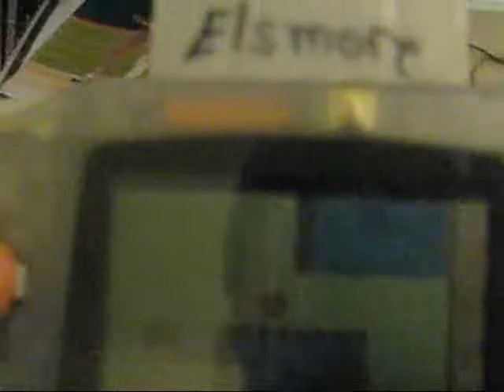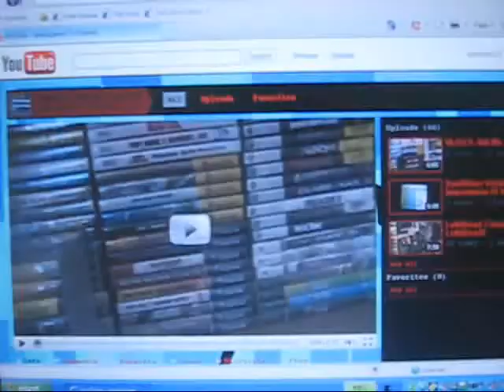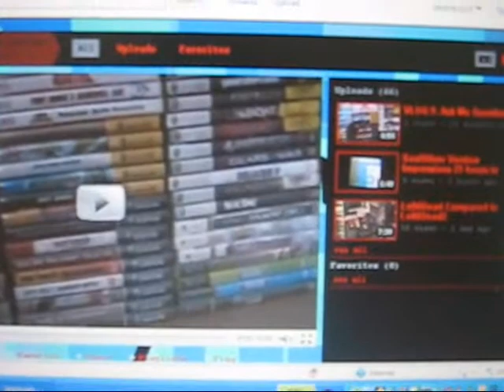Daily Vlog #10: Back to school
This is my tenth daily vlog.  Enjoy!  :P